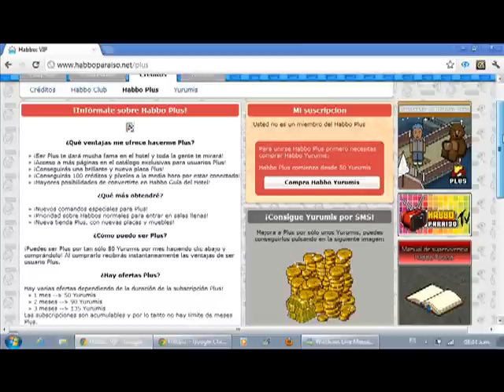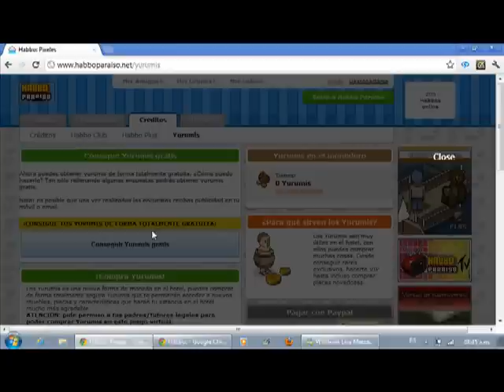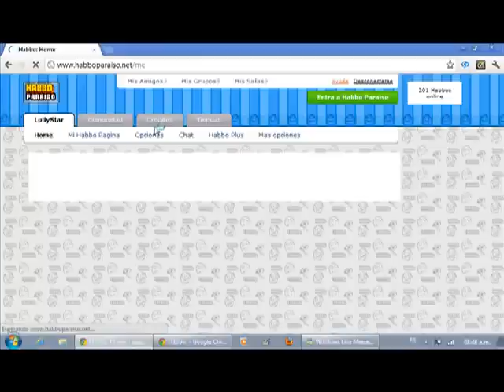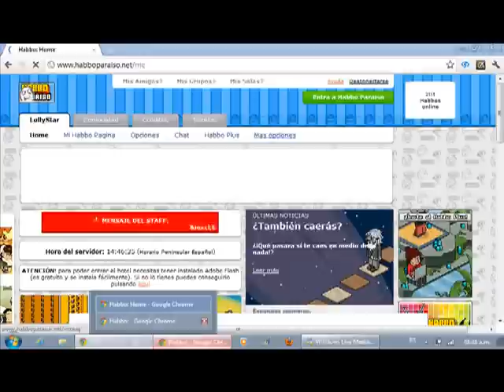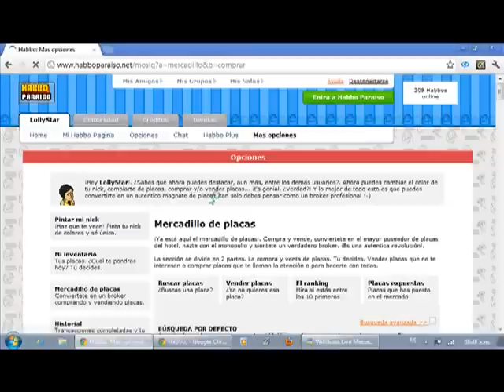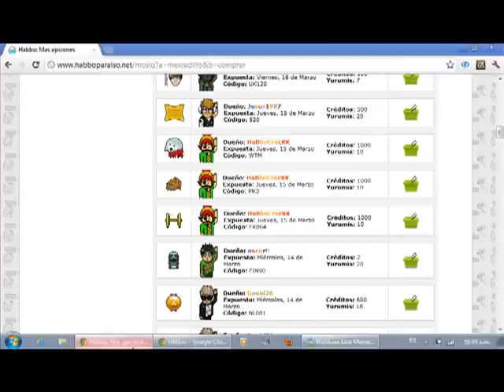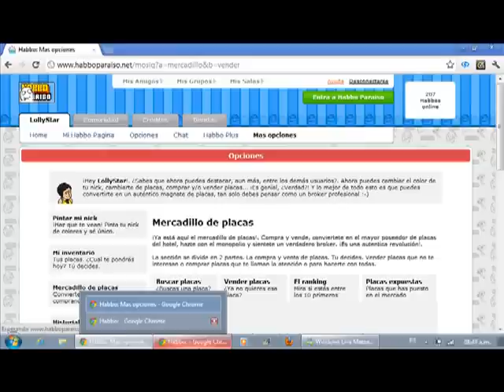HabboParaíso consigue Yurumis!!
Bueno.. Este video les enseñara a comprar y conseguir yurumis